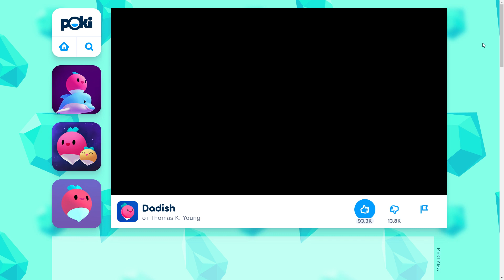Dadish (Web) Abaro Woods Any% in 5:18.380